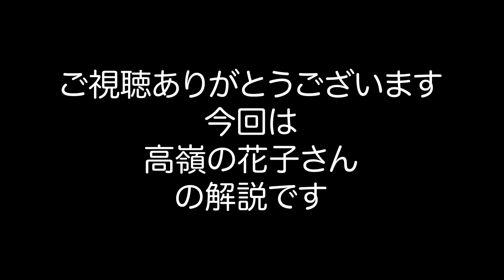高嶺の花子さん/バックナンバードラム解説＆演奏【ポップスドラム解説】ライドの裏打ちとシェイクの組み合わせ タム移動など J-pop drum back number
バックナンバーの名曲「高嶺の花子さん」をドラム 解説と演奏をやってみました
完コピではなく、曲の骨格を守って
色々自由に叩くには？という解説をしています
この曲はライドの裏打ちとシェイクの組み合わせ
Bメロのタム移動がポイントです！

【女性ボーカル】高嶺の花子さん - back number【バンドで演奏・歌ってみた】vocal, guitar, violin, keyboard, drums, band cover, 歌い手

【ポップスドラム解説】
高嶺の花子さん/バックナンバー
back number ドラム解説＆演奏
ライドの裏打ちとシェイクの組み合わせ
タム移動など J-pop drum